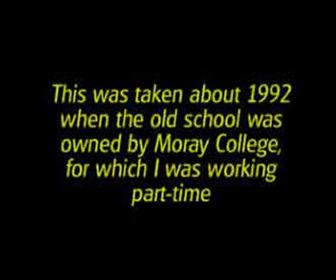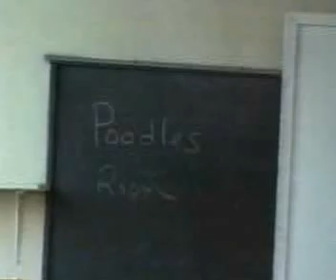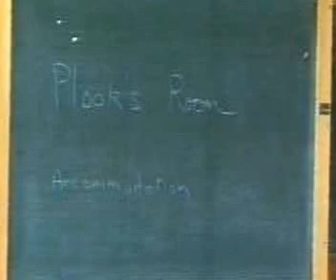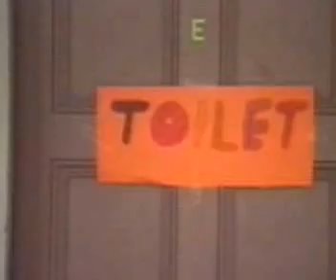Lossie - The Old School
The School which was demolished in the 1990's after more than 100 years